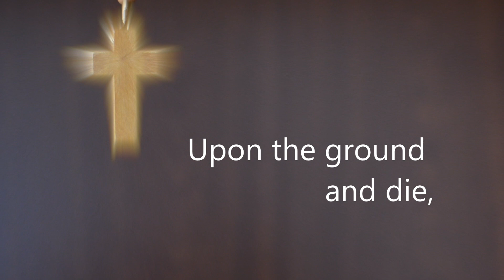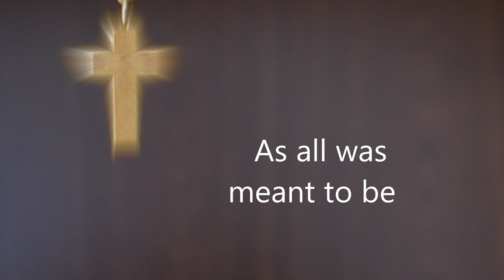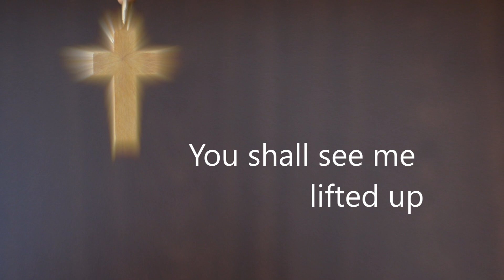Behold the Wood of the Cross (with lyrics)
Behold the Wood of the Cross
(by: St. Louis Jesuits)
Behold, behold the wood of the cross.
On which is hung our salvation.
O come let us adore.

Unless a grain of wheat shall fall,
Upon the ground and die,
It shall remain but a single grain,
And not give life.

And when my hour of glory come,
As all was meant to be
You shall see me lifted up
Upon a tree.